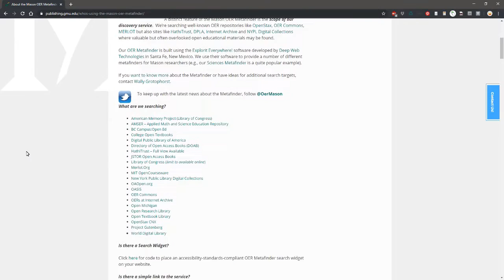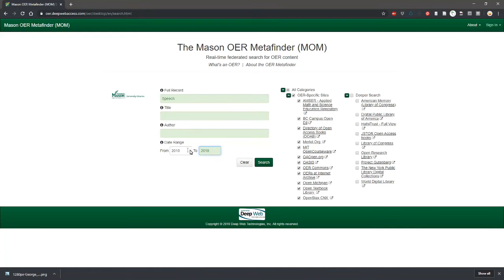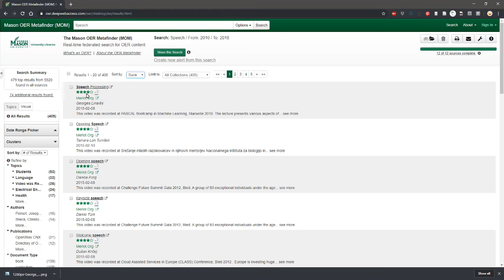George Mason's OER Meta-finder